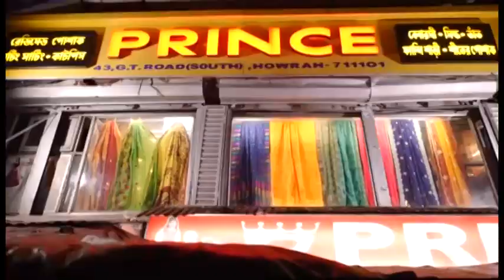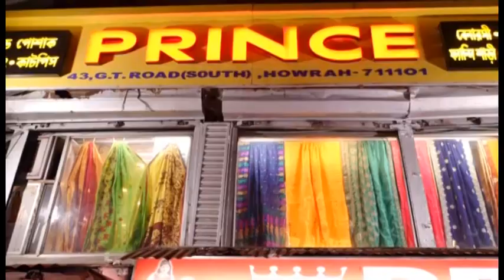Dumdum: Again a young woman died of dengue in South Dumdum.